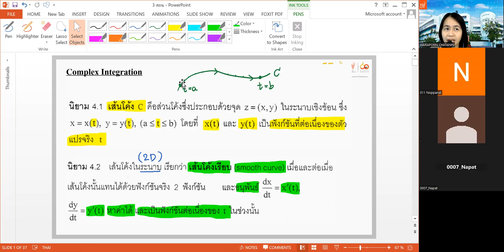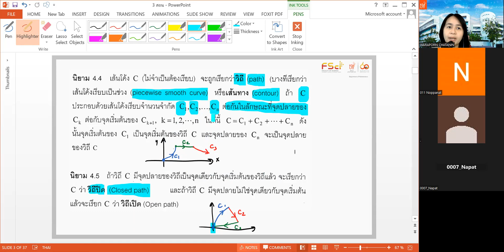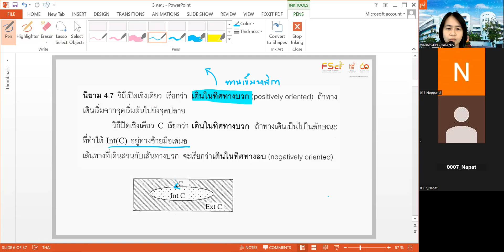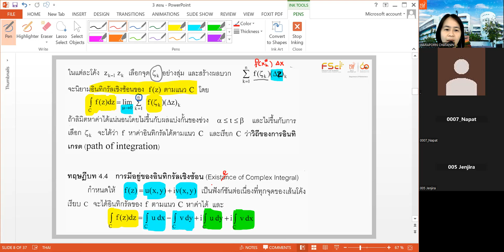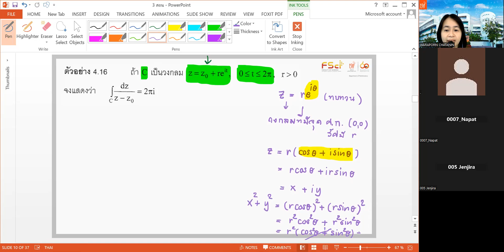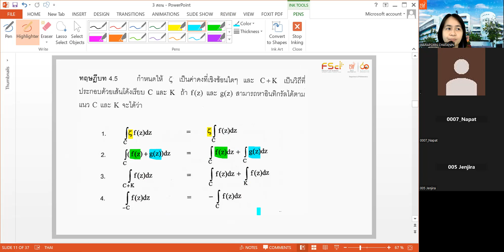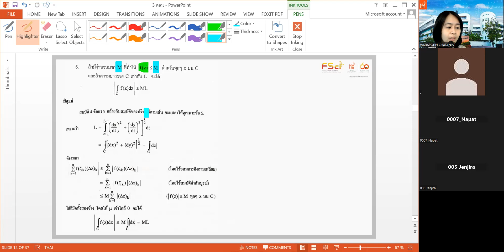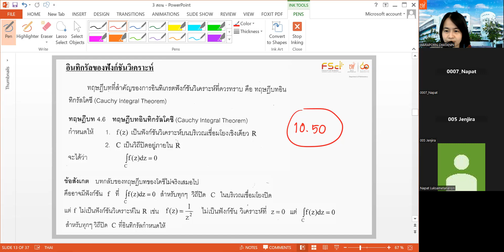MTH 343 integration 29 มีค 66 1